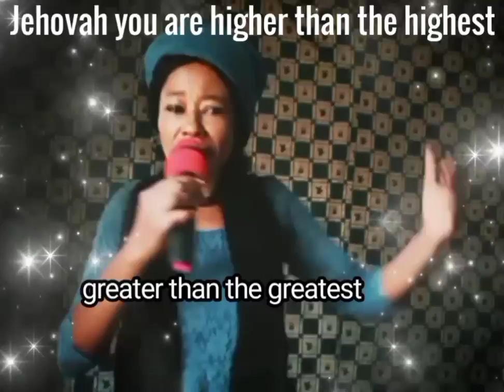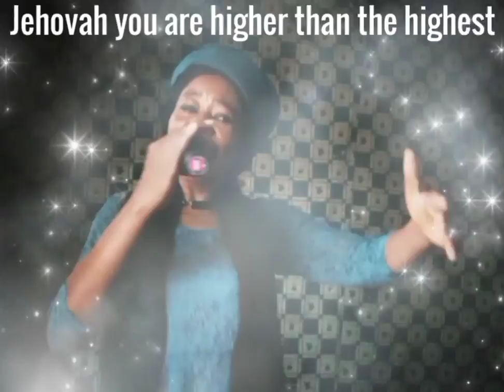Excellent morning to everyone here.You know, when i remember how Big and Mighty our God is.